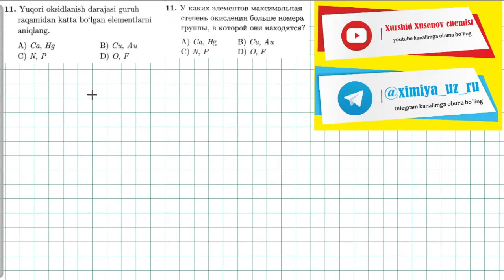11-test gidroliz, oksidlanish qaytarilishтест. 11 гидролиз, окислительно восстановительные реакции